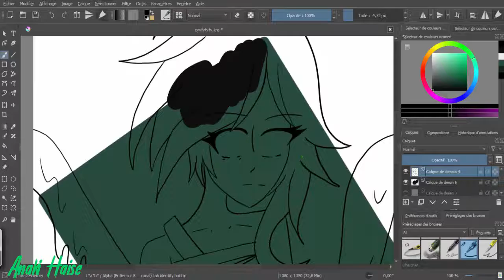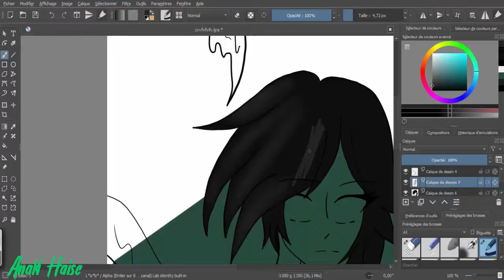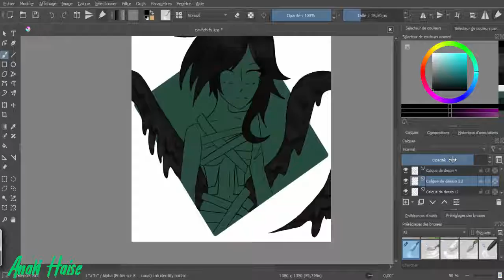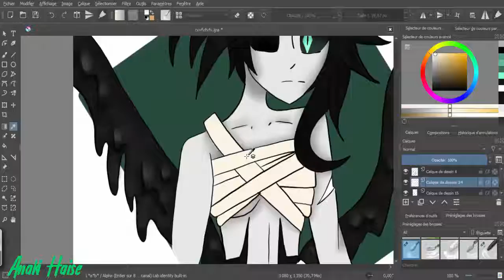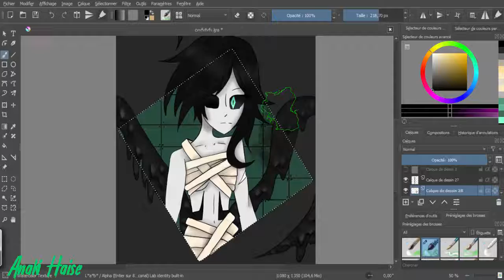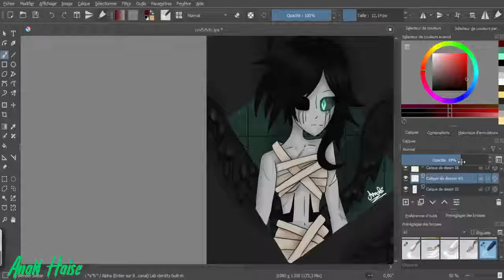[SpeedPaint NobodyTale] ~ Anaki ~ (+13)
English :

Little drawing of Anaki! For those who don't know, Anaki and her brother were created artificially (by Gaster). The markings on Anaki's sweatshirt are also on her skin, she was born that way and so are her brother.
This drawing is in DTIYS on Instagram and ArtFol.

We are already soon 300 on this channel, thank you!

Softwaves : Krita and Camtasia Studio 8
Tablet : XP-PEN Artist 15.6 PRO
Characters : Anaki (by me)  NobodyTale by me

If you want to use the drawing or other I want to be credited. Thank you .

Français :

Petit dessin de Anaki ! Pour ceux qui ne le savent pas , Anaki et son frère ont été crée artificiellement (par Gaster) . Les marque sur le sweat de Anaki sont aussi sur sa peau , elle est née comme ça et c’est pareil pour son frère.
Ce dessin est en DTIYS sur Instagram et ArtFol.

On est déjà bientôt 300 sur cette chaîne , merci !

Si vous voulez utiliser le dessin autre je veux être crédité . Merci .